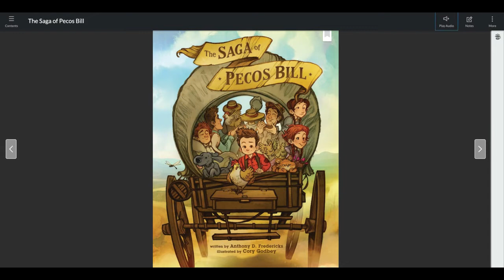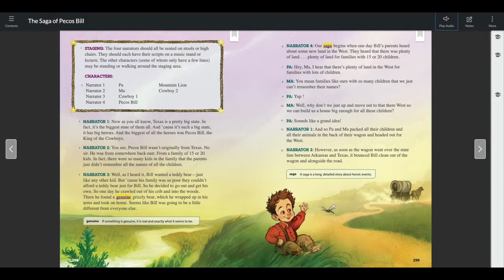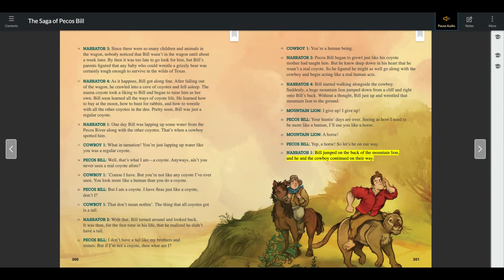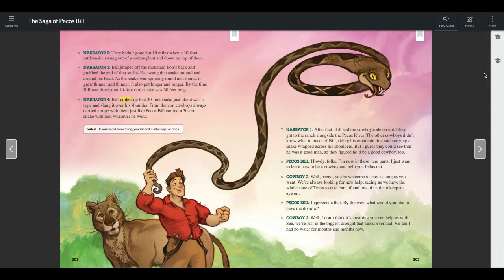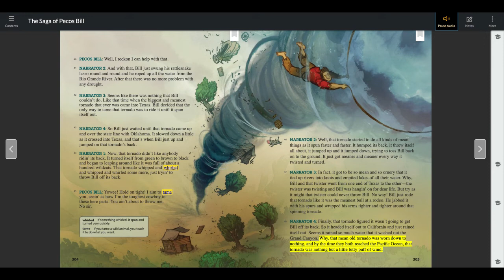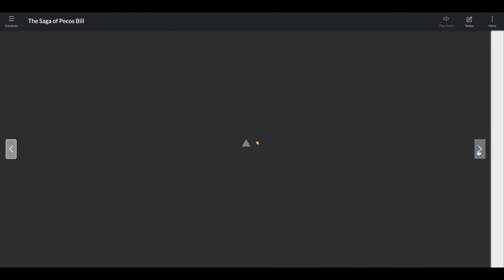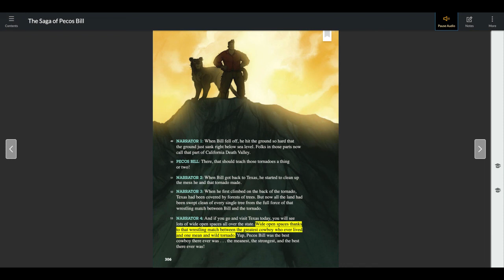4.1.2 The Saga of Pecos Bill